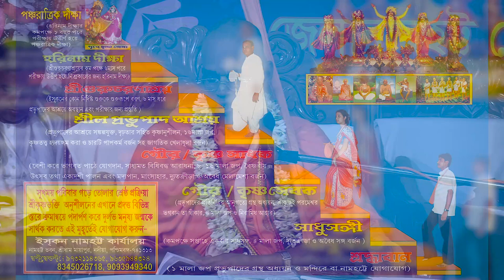কৃষ্ণ ভক্তরা কি নিজের দোষ স্বীকার করেন ?~ শ্রী শ্রীমৎ ভক্তি বিলাস গৌরচন্দ্র স্বামী মহারাজ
Maharaj has given this class at Coochbehar, Jalpaiguri, and Alipurduar Namahatta Mela on 11 September 2023.

We always want to help you in this way.